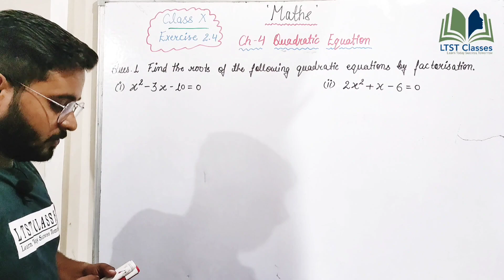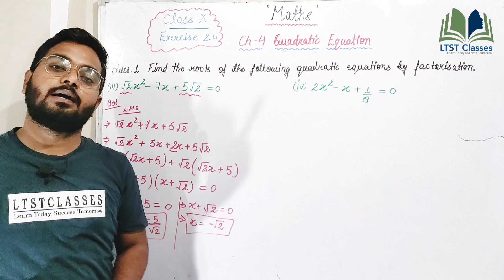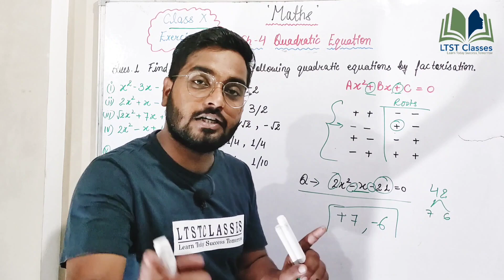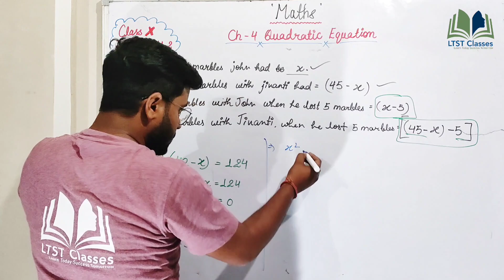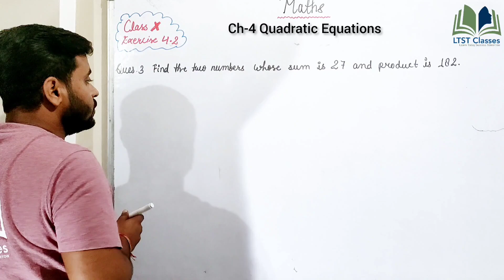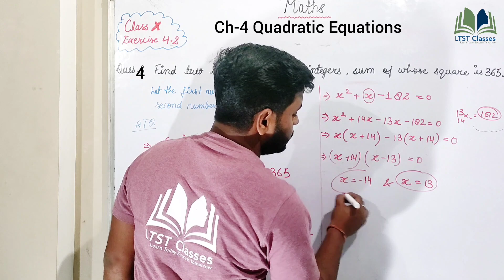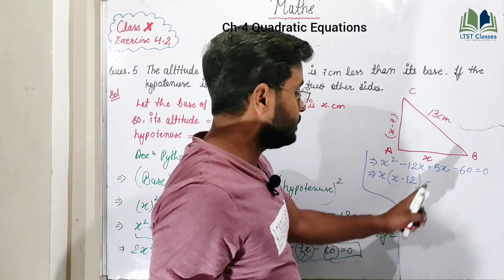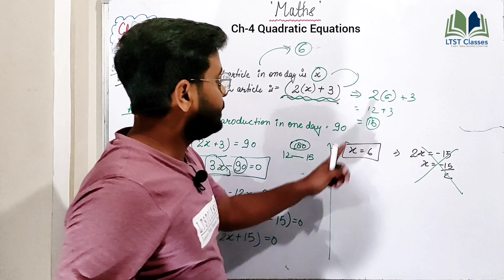Class10 Math Ch-4 Ex-4.2 Complete Exercise One Shot || कक्षा 10 गणित द्विघात समीकरण प्रश्‍नावली 4.2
Hello Everyone 🙏

In this video, we are going to learn how we solve any quadratic equations & how to solve Questions of Exercise 4.2 in very easy way according to NCERT Pattern.

Video Links 🔗

Ex 4.2(Part8)

Ex 4.2(Part7)

Ex 4.2(Part6)

Ex 4.2(Part5)

Ex 4.2(Part4)

Ex 4.2(Part3)

Ex 4.2(Part2)

Ex 4.1 (Part1)

Ch.3 Pair of linear equations in two variables

Ch.2 Polynomials

Ch.8 Quadrilaterals

class 10 ch-4 quadratic equations exercise4.2(ques.6),class 10 chapter 4 exercise 4.2 question number 6,exercise 4.2 quadratic equation,class 10 ch 4 ex 4.2,quadratic equation 4.2 class 10,ncert solutions for class 10 maths quadratic equations exercise 4.2,quadratic equation class 10 ex 4.2 solutions,कक्षा 10 गणित द्विघात समीकरण प्रश्‍नावली 4.2,Class10 Math Ch-4 Ex-4.2 Ques. no.6 ||कक्षा 10 गणित द्विघात समीकरण प्रश्‍नावली 4.2 ncert class10,Class10 math Ch4 Ex4.2 Q6